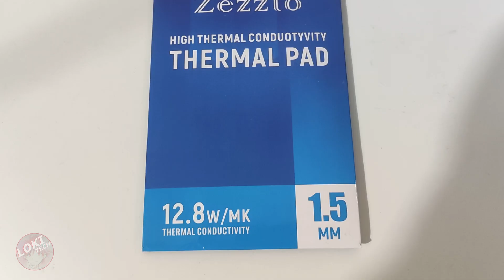High conductive VRAM Thermal Pad VS Thermal Paste! Is thermal pad good to cool CPU?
High conductive Thermal Pad VS Thermal Paste! Is thermal pad good to cool CPU!

I will retest with 0.5mm version later on my upcoming video

Thermal Pad = Zezzio 1.5mm 12.8M/WK
Thermal Paste = Thermagic ZF-12 12M/WK

TIMELINE
0:00 - Intro
0:58 - Thermal Paste test
1:40 - Thermal Pad test
2:41 - Conclusion

Sound and Credits by:
-Ragnarok Online BGM 28 - You're in ruins